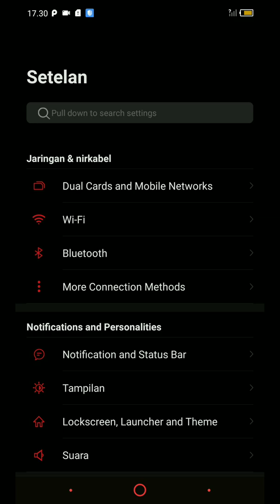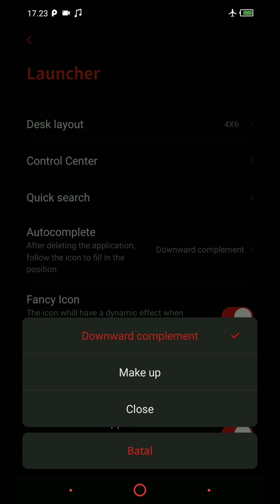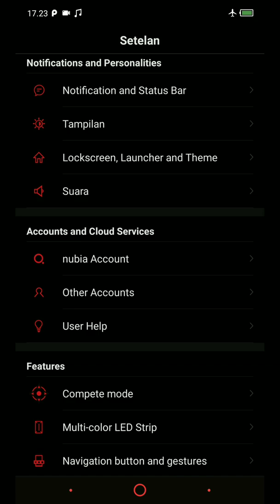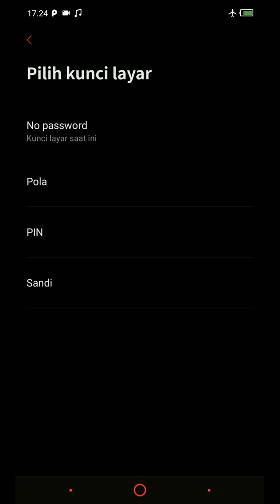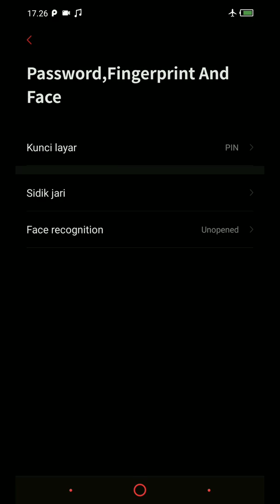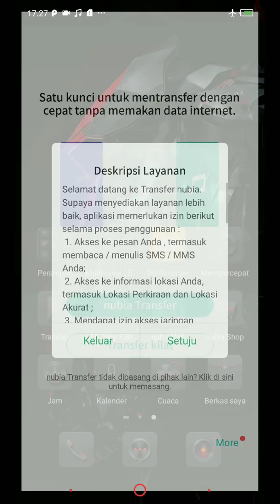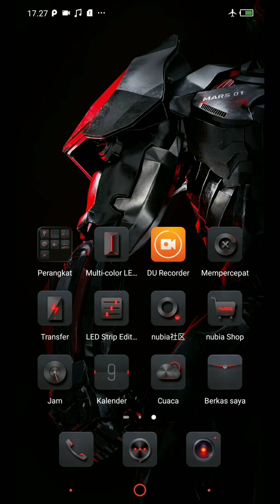Redmagic project treble rom | Asus Zenfone Max Pro M1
Note : Belum include gapps yg saya gunakan ini

Gunakan Treble ini agar boot dan stabil pilih salah satu jika kalian ingin menggunakan treble Bootleg harus instal enableNavbar

Bug rild,kamera depends vendor ada yg bilang PE+ rild nya work nanti gw coba exploit yakkk😄

Jika kalian suka dengan video begini maka bakal saya buatin lagi😄

Jang lupa di tonton sampai habis ya jgn skip2 tolonggggg!